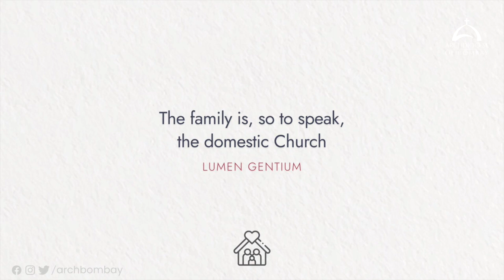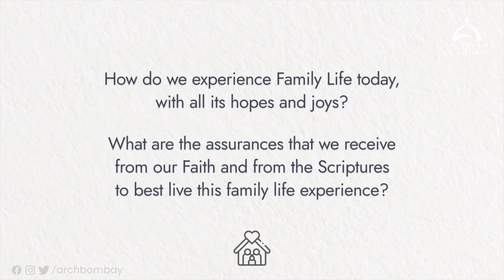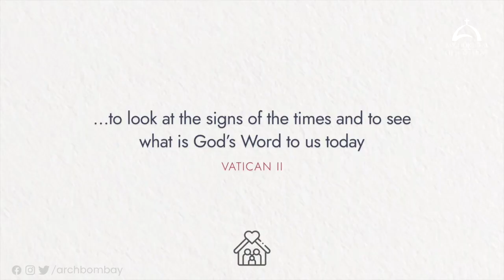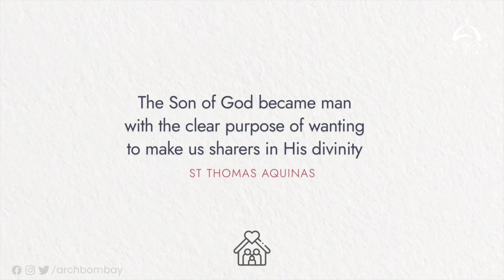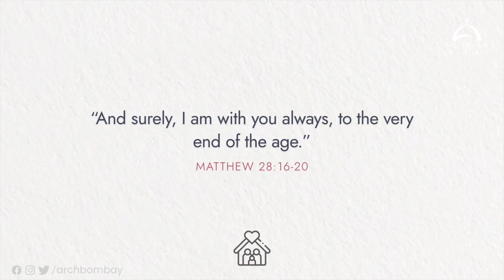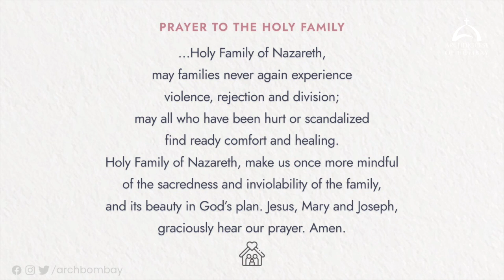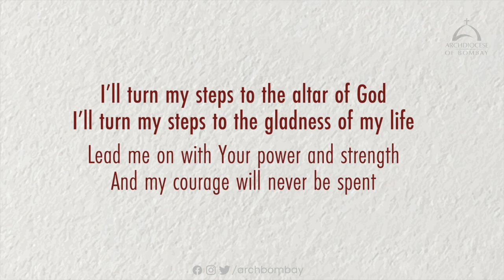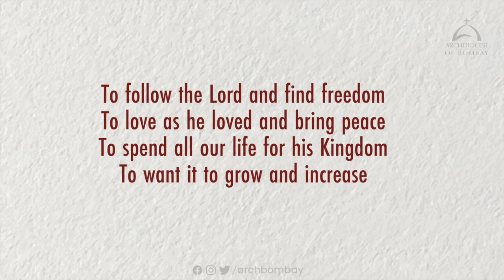Archdiocese of Bombay - The Family - Our Little Church in Troubled Times | Fr Cleophas Fernandes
The lockdown has made families come together in, perhaps, unprecedented ways, forcing them to cope and contend with unexpected and difficult situations. Fr Cleophas Fernandes (Snehalaya), reassures us that our Faith, in times like these, is not a crutch but a source of strength and support.  He reminds us that our families are ‘a little church’ that can turn to the Scriptures to hear Christ’s voice.

Join Fr Leon Viegas in a short prayer service (Five-Step Method of Praying) after this session.